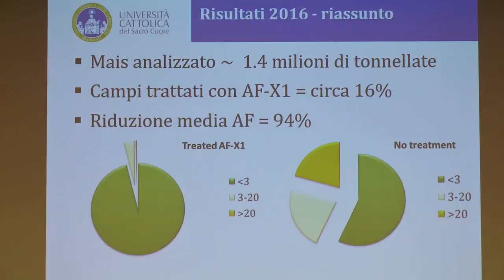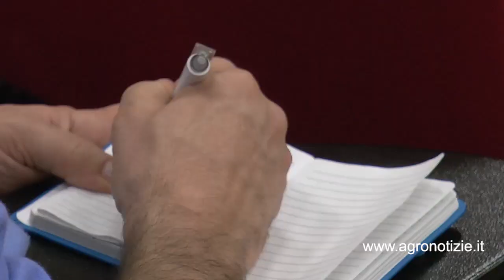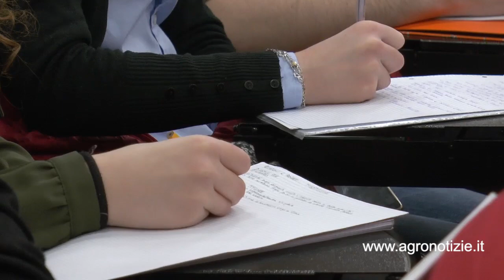Aflatossine e biocontrollo con AFX1: abbattimento della contaminazione del 94%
Il punto nel corso dell'evento, svoltosi all'Università Cattolica, nel quale è stato spiegato il meccanismo di azione di AFX1 contro le aflatossine

In questo filmato: Paola Battilani Università Cattolica di Piacenza - Diproves

Al più tardi a febbraio 2020 l'AFX1, agente di biocontrollo di Aspergillus flavus, sarà registrato e non ci sarà quindi più bisogno di autorizzazione temporanea da rinnovare ogni anno. Secondo quanto riferito durante l'evento 'Il contributo della ricerca per la gestione delle micotossine nella filiera mais' da Paola Battilani che, con il suo staff, ha isolato l'agente, una volta che AFX1 sarà registrato dovrebbe sparire il limite per uso zootecnico e il prodotto dovrebbe anche essere utilizzabile in agricoltura biologica.

Nel corso dell'evento che si è svolto lo scorso 8 marzo a Piacenza, Paola Battilani ha spiegato anche il meccanismo d'azione di AFX1 contro le aflatossine, nemiche numero uno della sanità della granella e incubo di produttori, stoccatori e trasformatori. Secondo i dati resi noti, secondo prove effettuate in campo nel 2016, il mais trattato ha avuto un abbattimento della contaminazione da aflatossine del 94%.

Guarda gli altri video della playlist 2019 Notizie agricoltura - 1° semestre